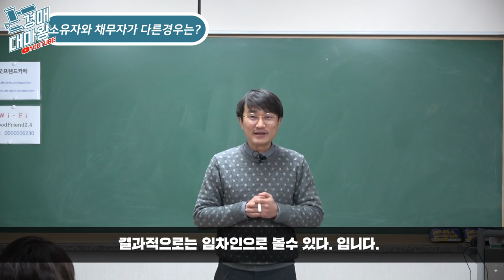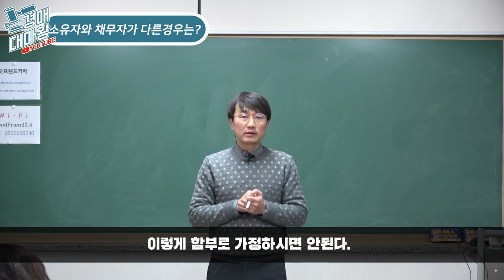[즉문즉설] 엥!?? 소유자와 채무자가 다르다고?? 소유자와 채무자가 다른경우는?